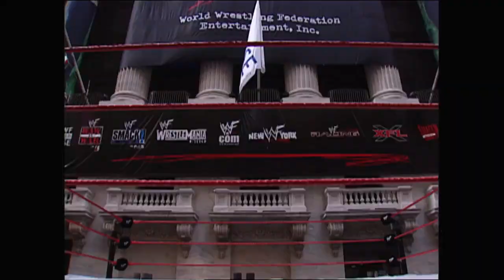WWF’s special event at Wall Street - entry into the NYSE - Oct 25, 2000